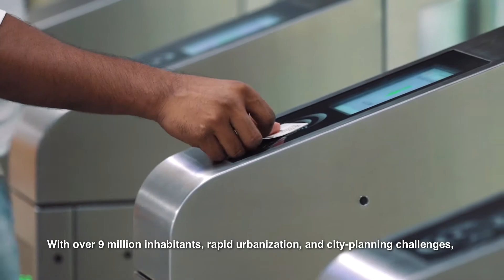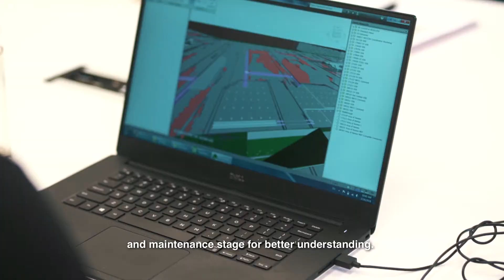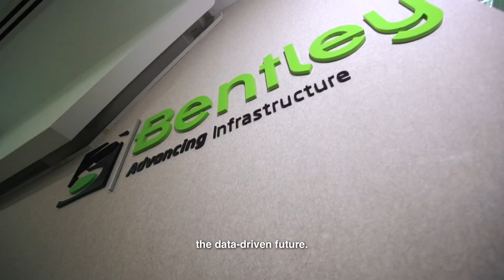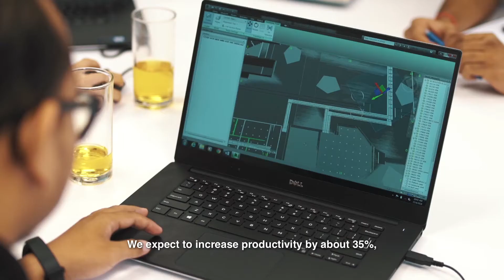Bentley/Microsoft MRTC Rail Project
Discover how MRT Corp’s OpenRail CDE is using ProjectWise and AssetWise, plus Microsoft’s Azure cloud services to streamline multi-discipline design collaboration and management of asset information across the lifecycle increasing productivity by 35%.